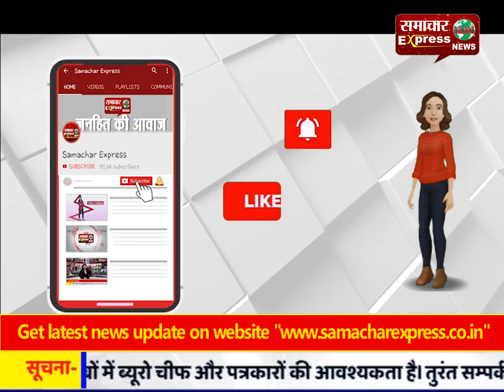ग्राम कुम्ही में संचालित पोल्ट्री फार्म का उच्च अधिकारियों ने किया निरीक्षण